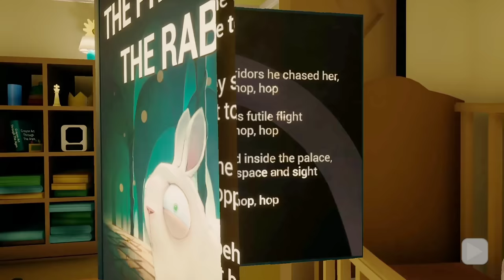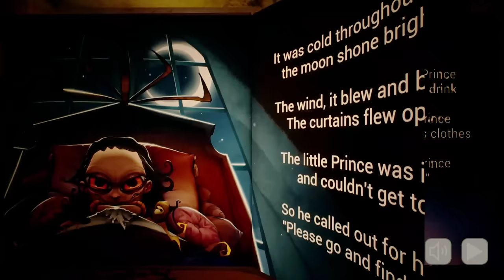Baby In Yellow Full gameplay |Part 3| Granny Grandpa ka bachha 🤣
The Baby in Yellow Part 3  full gameplay